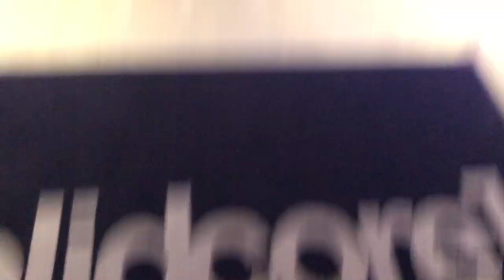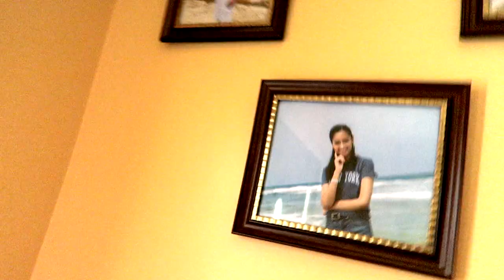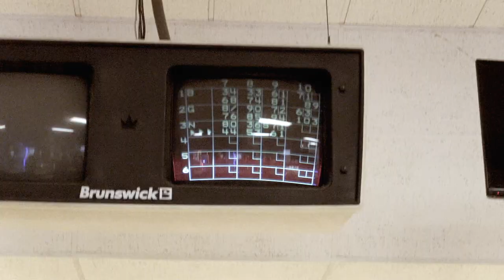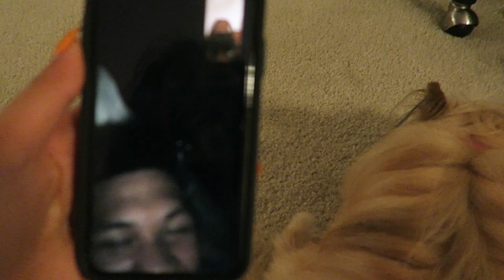vlog| summer fun with friends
vsco: grace-chang

questions~
camera: Canon G7X
editing software: Final Cut Pro X
age: 18